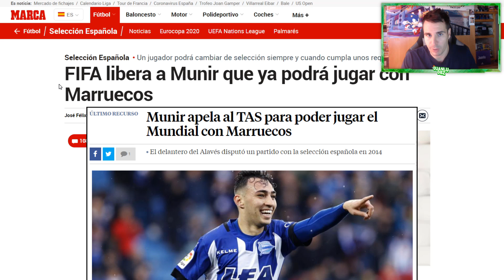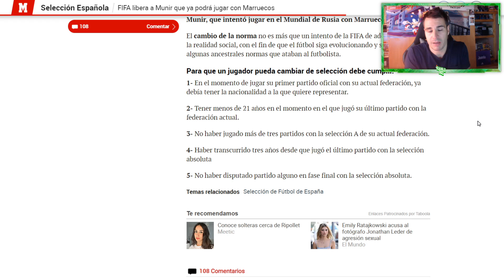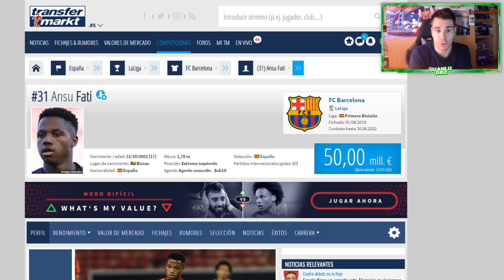La FIFA LIBERA a MUNIR que ya podrá JUGAR con MARRUECOS | Mi opinión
Hoy os traigo unos recortes sobre una mini charla en directo de este tema de Munir con la selecció Española que finalmente podrá jugar con Marruecos